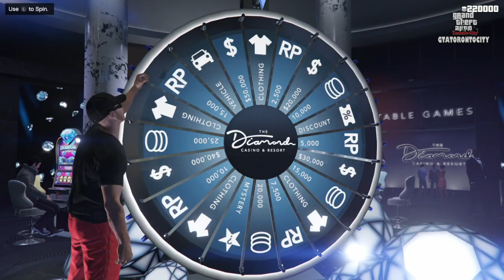GTA V - Online GTATORONTOCITY Lucky Wheel Free Truffade Adder Car Win (PC)